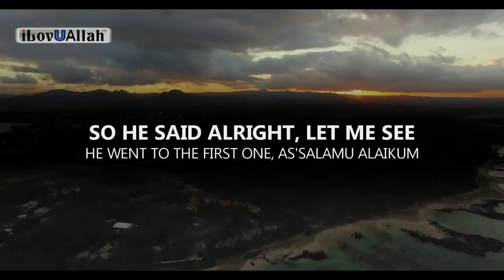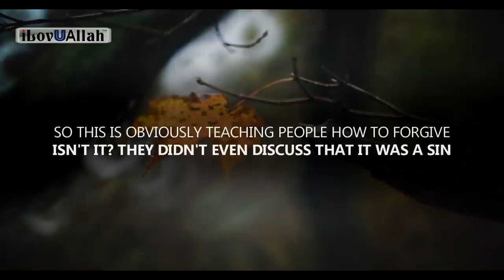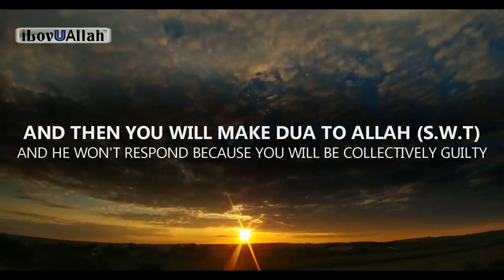HE SLAPPED 3 PIOUS PEOPLE - Mufti Menk (Funny Story)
The youngster that slapped 3 pious people.
A funny story told by brother Mufti Menk.